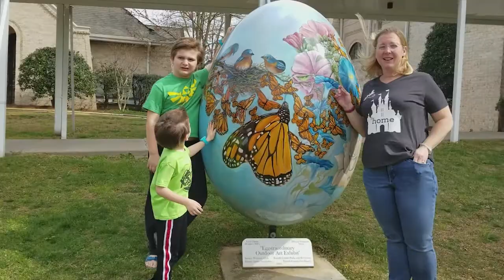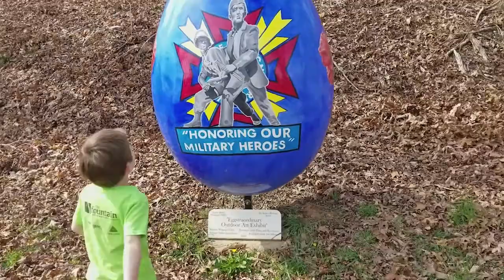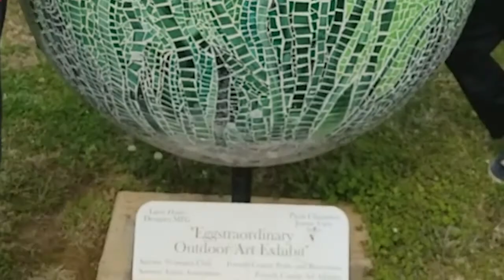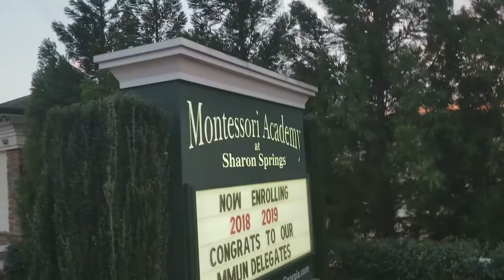Easter Huge Egg Hunt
Super Jamie and Super Jake try to find huge eggs around town!